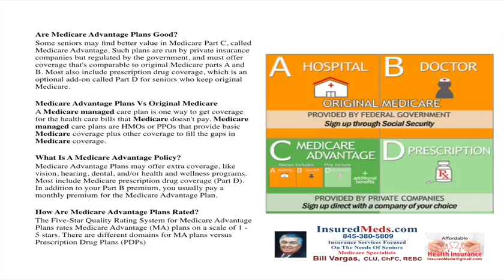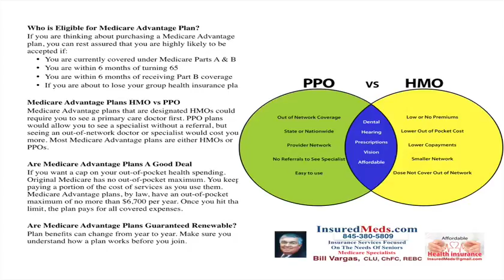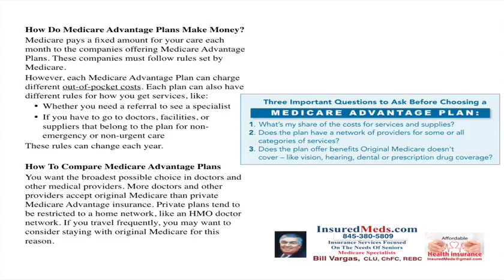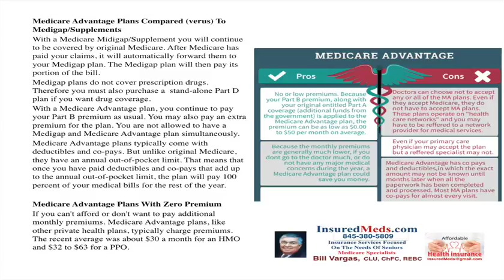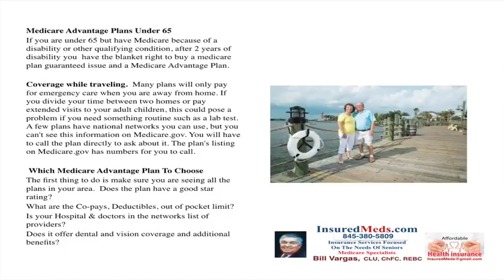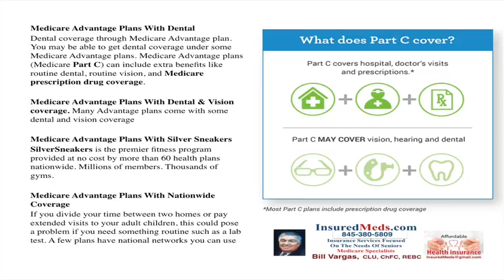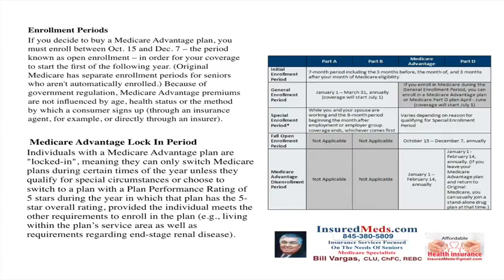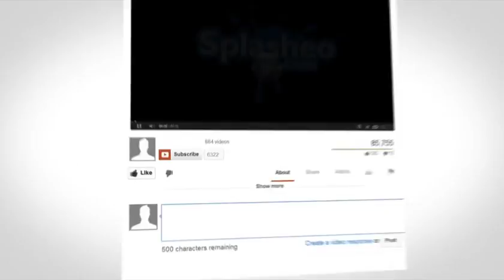Frequently Asked Questions On Medicare Advantage Plans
Medicare pays a fixed amount for your care each month to the companies offering Medicare Advantage Plans. These companies must follow rules set by Medicare.
However, each Medicare Advantage Plan can charge different out-of-pocket costs. Each plan can also have different rules for how you get services, like:
• Whether you need a referral to see a specialist
• If you have to go to doctors, facilities, or suppliers that belong to the plan for non-emergency or non-urgent care
These rules can change each year.
How To Compare Medicare Advantage Plans
You want the broadest possible choice in doctors and other medical providers. More doctors and other providers accept original Medicare than private Medicare Advantage insurance. Private plans tend to be restricted to a home network, like an HMO doctor network. If you travel frequently, you may want to consider staying with original Medicare for this reason.
Medicare Advantage Plans Compared (verus) To Medigap/Supplements
With a Medicare Midigap/Supplement you will continue to be covered by original Medicare. After Medicare has paid your claims, it will automatically forward them to your Medigap plan. The Medigap plan will then pay its portion of the bill.
Medigap plans do not cover prescription drugs. Therefore you must also purchase a  stand-alone Part D plan if you want drug coverage.
With a Medicare Advantage plan, you continue to pay your Part B premium as usual. You may also pay an extra premium for the plan. You are not allowed to have a Medigap and Medicare Advantage plan simultaneously.
Medicare Advantage plans typically come with deductibles and co-pays. But unlike original Medicare, they have an annual out-of-pocket limit. That means that once you have paid deductibles and co-pays that add up to the annual out-of-pocket limit, the plan will pay 100 percent of your medical bills for the rest of the year.
Medicare Advantage Plans With Zero Premium
If you can't afford or don't want to pay additional monthly premiums. Medicare Advantage plans, like other private health plans, typically charge premiums. The recent average was about $30 a month for an HMO and $32 to $63 for a PPO,
Medicare Advantage Plans Under 65
If you are under 65 but have Medicare because of a disability or other qualifying condition, after 2 years of disability you have the blanket right to buy a medicare plan guaranteed issue and a Medicare Advantage Plan.
Coverage while traveling.  Many plans will only pay for emergency care when you are away from home. If you divide your time between two homes or pay extended visits to your adult children, this could pose a problem if you need something routine such as a lab test. A few plans have national networks you can use, but you can't see this information on Medicare.gov. You will have to call the plan directly to ask about it. The plan's listing on Medicare.gov has numbers for you to call.
 Which Medicare Advantage Plan To Choose
The first thing to do is make sure you are seeing all the plans in your area.  Does the plan have a good star rating?
What are the Co-pays, Deductibles, out of pocket limit?
Is your Hospital & doctors in the networks list of providers?
Does it offer dental and vision coverage and additional benefits?
Medicare Advantage Plans With Dental
Dental coverage through Medicare Advantage plan. You may be able to get dental coverage under some Medicare Advantage plans. Medicare Advantage plans (Medicare Part C) can include extra benefits like routine dental, routine vision, and Medicare prescription drug coverage.
Medicare Advantage Plans With Dental & Vision coverage.                             Many Advantage plans come with some dental and vision coverage
Medicare Advantage Plans With Silver Sneakers
SilverSneakers is the premier fitness program provided at no cost by more than 60 health plans nationwide. Millions of members. Thousands of gyms.
Medicare Advantage Plans With Nationwide Coverage
If you divide your time between two homes or pay extended visits to your adult children, this could pose a problem if you need something routine such as a lab test. A few plans have national networks you can use
Enrollment Periods
If you decide to buy a Medicare Advantage plan, you must enroll between Oct. 15 and Dec. 7 – the period known as open enrollment – in order for your coverage to start the first of the following year. (Original Medicare has separate enrollment periods for seniors who aren't automatically enrolled.) Because of government regulation, Medicare Advantage premiums are not influenced by age, health status or the method by which a consumer signs up (through an insurance agent, for example, or directly through an insurer).